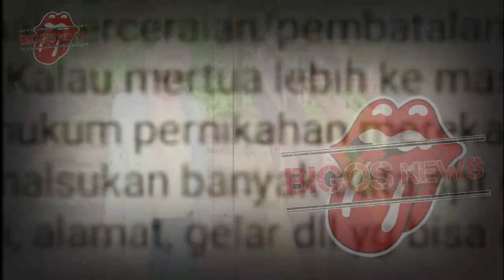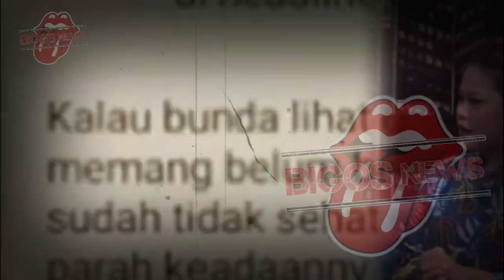GOSIP ARTIS HARI INI~ORANG TUA REINO SIAPKAN KUASA HUKUM,SYAHRINI RESMI BERPISAH HARI INI.?